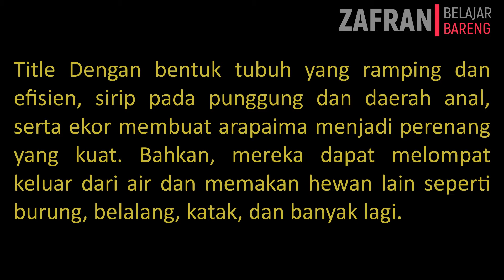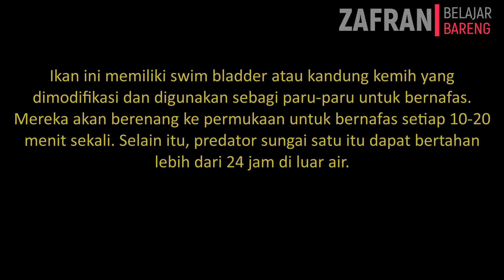Ikan raksasa Arapaima | Pirarucu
Asssalamualaikum teman teman ,divideo ini zafran mau cerita tentang ikan raksasa Arapaima, mau tau gakk, yuuuk lihat videonya sampai habis.